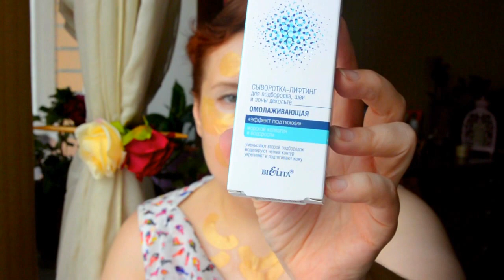БЕЛОРУССКАЯ КОСМЕТИКА🎁Большой заказ💋ТЕСТИРУЕМ ВСЕ НА СЕБЕ [JANNA FET]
ДОБРО ПОЖАЛОВАТЬ!
Видео о новой косметике и уходовых средствах из Белоруссии. Это НЕ реклама.
Белорусская косметика - очень экономный и модный тренд))) Давайте экономить вместе!
СРЕДСТВА ИЗ РОЛИКА:
УХОД:
BelKosmex: "Dr. Herbarium" Крем ночной 55+ разглаживание морщин и омоложение;
Vitex:
 "ReNEW Skin" Бьюти маска для лица несмыв."Эффект выходного дня";
 "Термальная линия" Термальная вода для лица Освежающая;
 "Трехмерное разглаживание" NEW Крем для кожи вокруг глаз и губ;
 "Трехмерное разглаживание" NEW Маска-крем"Сияние кожи" для лица,шеи,декольте;
Белита\Bielita:
 "Морской Коллаген" Сыворотка лифтинг омолаживающая для подбородка,шеи и декольте;
 "Морской Коллаген" Экспресс концентрат для разглажания морщин вокруг глаз;
ДЕКОРАТИВНАЯ:
Lux Visage :
Гель-фиксатор для бровей "Brow fixing" (прозрачный);
"Color Hit" Румяна компактные тон 16;
"Dream" Губная помада тон 115;
"Glam Look" Губная помада cream velvet тон 303;
Губная помада cream velvet тон 307;
Карандаш для губ тон 45;
Карандаш для губ тон 46;
Карандаш для губ тон 51;
Карандаш для губ тон 52 - все от Lux Visage;
Forevansh: Карандаш для глаз с маслом жожоба тон 02 (коричневый).